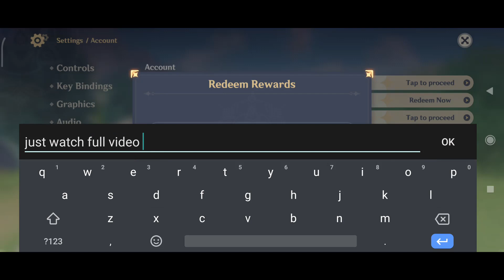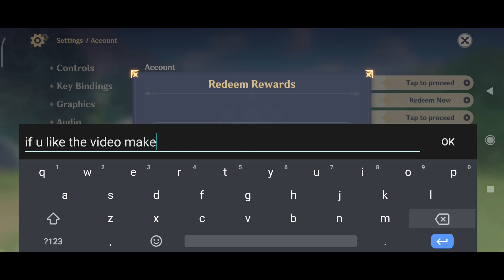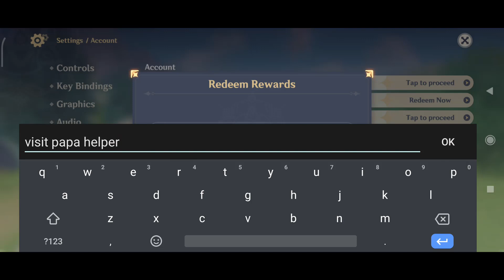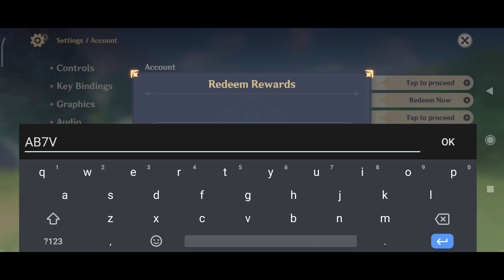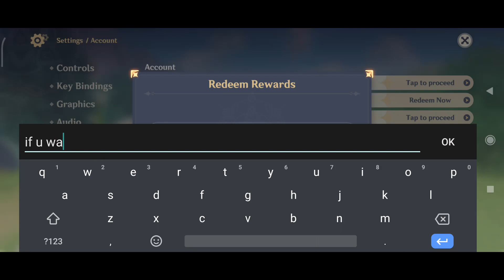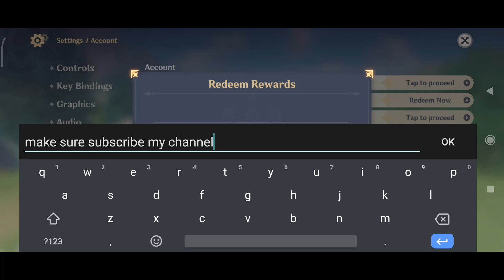GENSHIN IMPACT REDEEM CODES 2022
NEW GENSHIN IMPACT REDEEM CODES 2022 || GENSHIN IMPACT CODES 2022 || GENSHIN CODES

if you faced expired code in this video had been out of date. please watch latest video in my channel

Hello what's up Guys in this Genshin Impact Codes video I'm gonna show you all New Genshin Impact REDEEM CODES which are working now. Each REDEEM CODES has deferent Rewards If You Redeem First three Codes You Will Receive Total 300+ Primogems in your game mail box. All of these Genshin Impact REDEEM CODES was officially published by miHoyo. If you want free Genshin Impact primogems then you have to redeem these REDEEM CODES Subscribe my channel for More Genshin Impact REDEEM CODES Hopefully you will like & Enjoy the video if you enjoy then Please like this Video & Subscribe my YouTube Channel for More Genshin Impact Promo Codes Thanks for Watching🏷

Your Queries)
1) Genshin impact REDEEM CODES new
2) Genshin impact REDEEM CODES 2022
2) genshin impact REDEEM CODES
3) genshin impact primogems codes

1. Before redeeming a code, log in to your account and make sure you have created a character in the game and have linked your miHoYo account in the User Center. Otherwise, you will be unable to redeem the code.

2. After redeeming a code, you will receive the redeemed item via in-game mail. Check in-game to see that you have received it.

3. Pay attention to the redemption conditions and validity period of the redemption code. A code cannot be redeemed after it expires.

4. Each redemption code can only be used once. The same character cannot use redemption codes of the same type more than once.

5. Once a code is redeemed, the redemption cannot be revoked. Make sure you log into the correct account before redeeming the REDEEM CODES.

6. If you encounter any problems during the code redemption process, please contact Customer Service.

NOTE ! If there a clear message saying that the code has expired then You're Late Wait For New Code!!